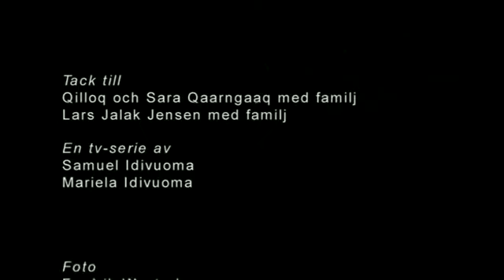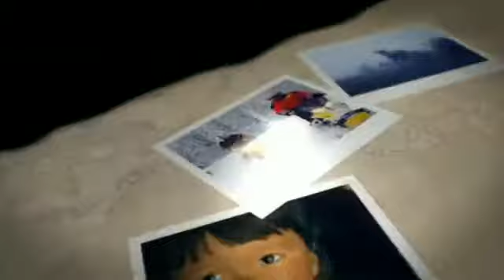Nya vädrets offer Nya vädrets offer Del 1 av 6